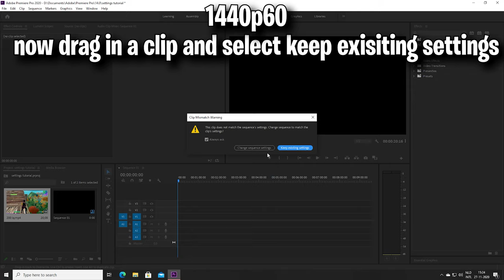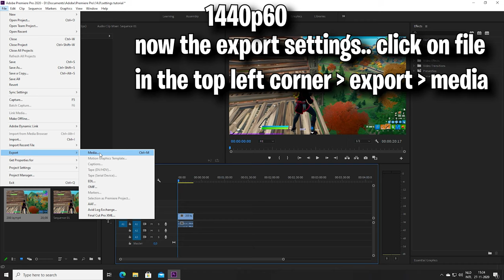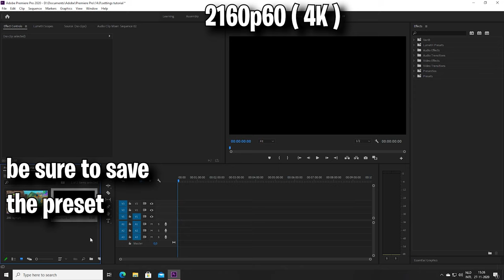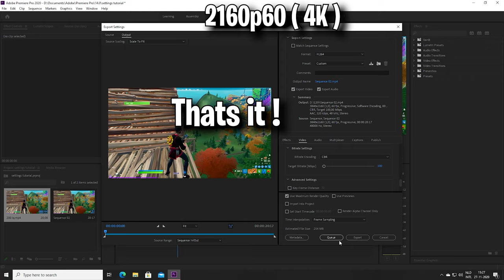The Best 1440p60 & 2160p60 (4K) Render Settings - Premiere Pro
120fps
60fps
144fps
240fps

Shockwave effect
Tutorial

Audio Transition
Song Transition
Song Stutter
Song Stutter

Render Settings
1440p60
2160p60
4K